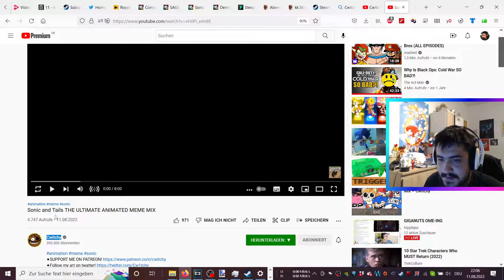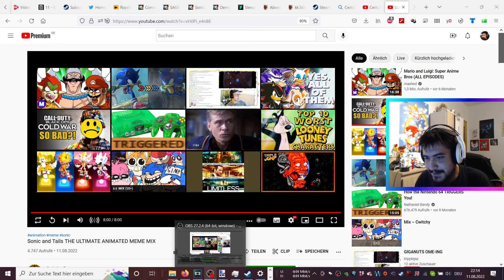Let's Watch Sonic and Tails THE ULTIMATE ANIMATED MEME MIX by @Cwitchy - Reaction (German/Deutsch)